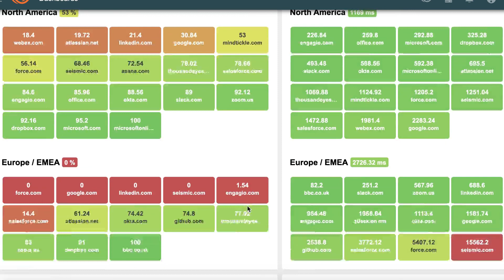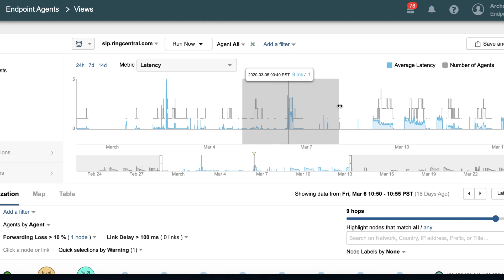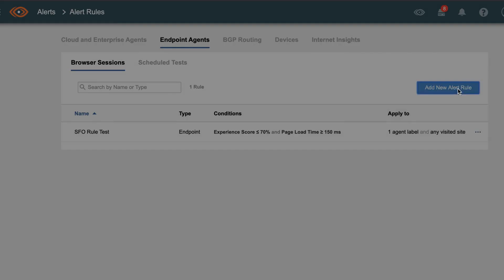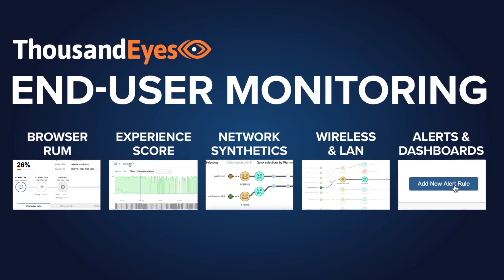End user Monitoring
Ensure employee productivity with ThousandEyes End-user Monitoring, delivering real-time visibility into every employee's digital experience from any location to any web application.